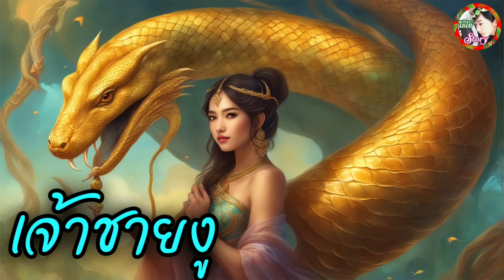“ลูกชายงู” | มีลูกเป็นงู! | นิทานพื้นบ้านสนุกๆ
เธอสองสามีภรรยาอยากมีลูกมาก
แต่ไม่มีจึงเก็บงูมาเลี้ยงเป็นลูก แถมงูนั้นก็พูดได้เสียด้วย